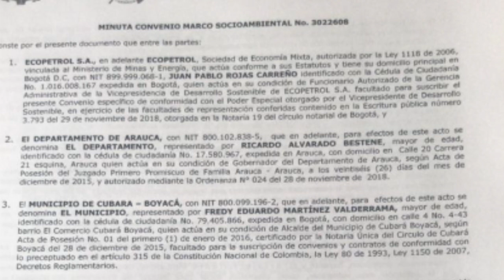LAS 5 NOTICIAS PRINCIPALES DEL DÍA EN ARAUCA